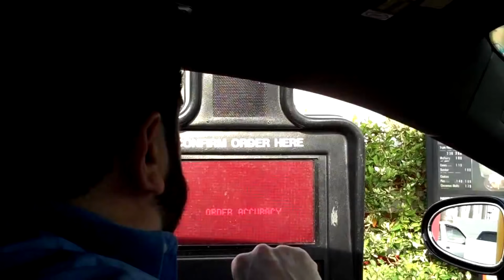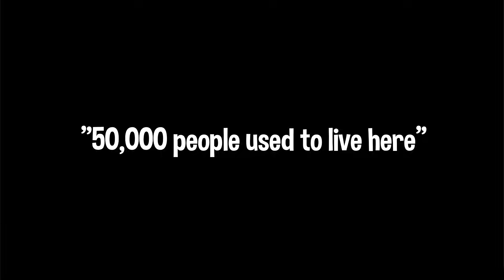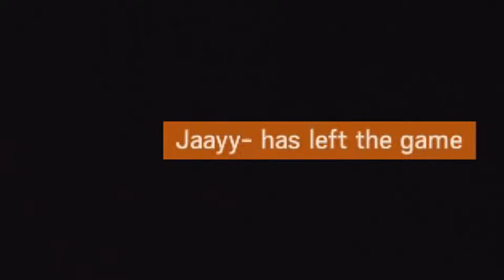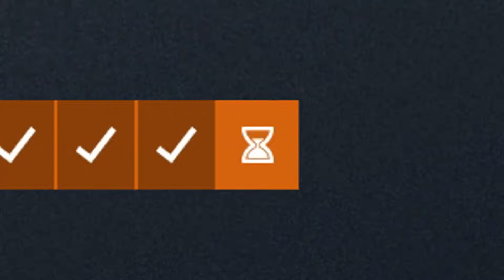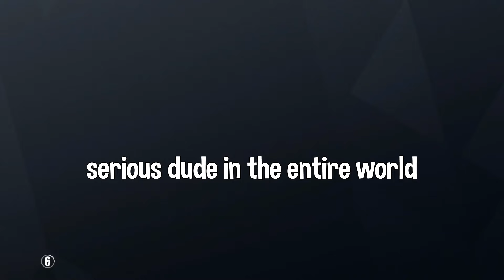Humorous Rainbow Six Siege Moments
oh my lord that glaz skin. Drop the video a LIKE if you enjoyed :D